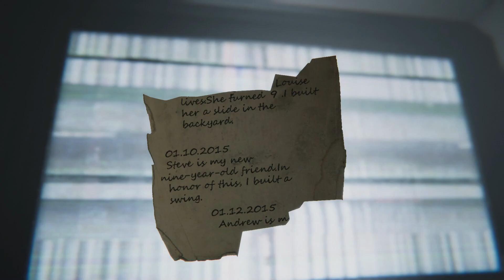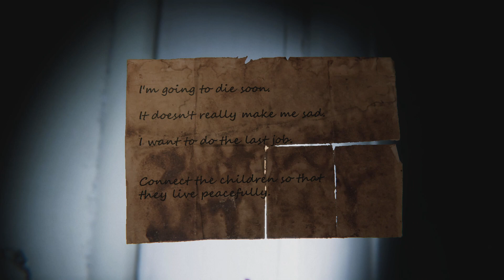Oživlé loutky a děsivé stíny - 9 Childs St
Hororová hra, ve které prozkoumáváme opuštěný dům, postupně se ale ukáže, že možná tak opuštěný není.

Děkuji vám!